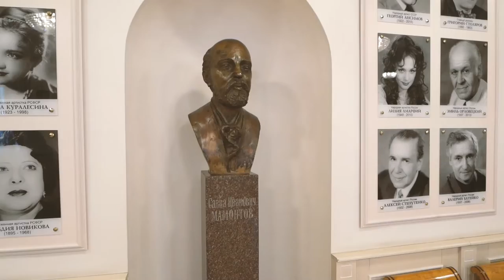Федор Шаляпин - трейлер программы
Где жил в Москве великий бас и как сложилась его дружба с Сергеем Рахманиновым? Кто из меценатов дал Шаляпину путевку в большую музыку? Об этих и других интересных фактах московской жизни Федора Шаляпина смотрите в очередном выпуске цикла "Музыкальная Москва" . Полнометражная версия уже доступна на моем  канале!

Проект "Музыкальная Москва" реализован фондом Оксаны Федоровой при поддержке Гранта Мэра Москвы.